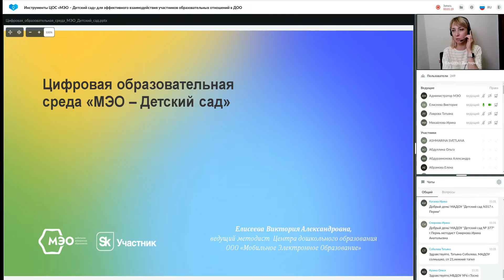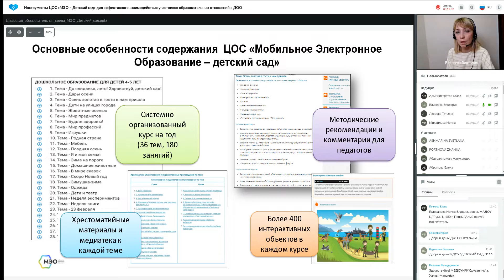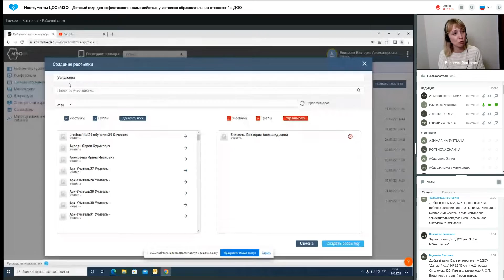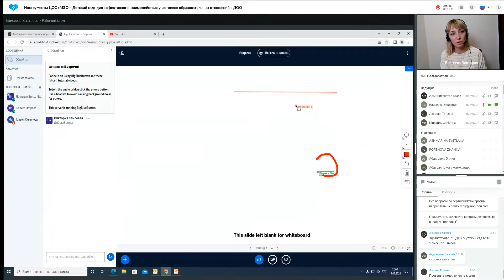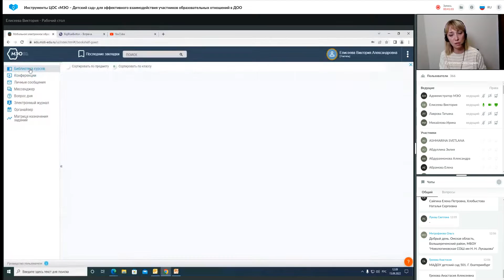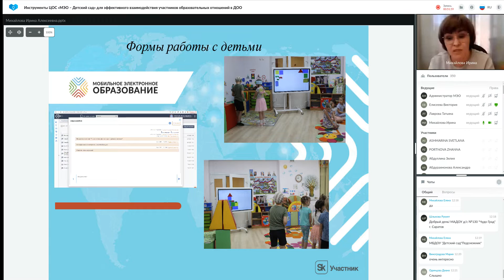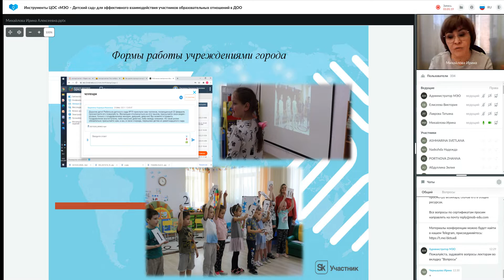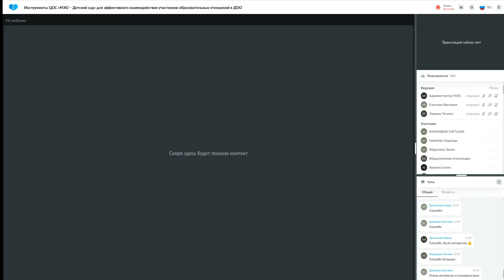Цифровая образовательная среда «МЭО Детский сад»: дошкольное образование для детей 3-4 лет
Дорогие слушатели! Скачать бесплатный сертификат можно по окончании мероприятия в личном кабинете

Вы также можете приобрести платный сертификат на 3 ак. часа после вебинара. Накопленные сертификаты минимум на 18 ак. Часов можно обменять на удостоверение о повышении квалификации. Подробнее

Не пропустите другие мероприятия МЭО! Анонсы всех активностей